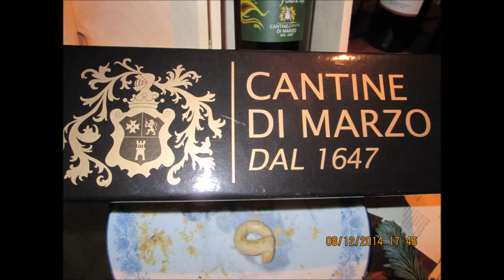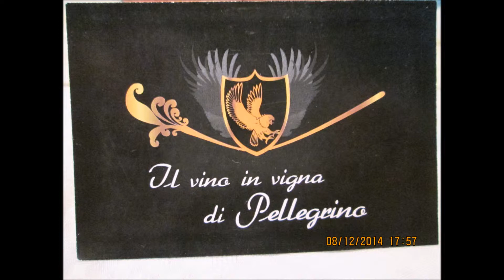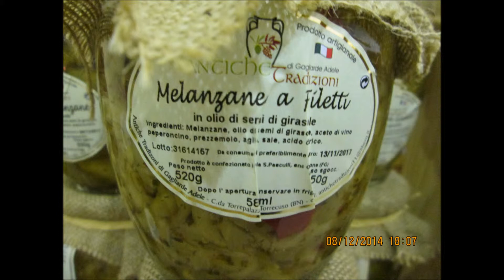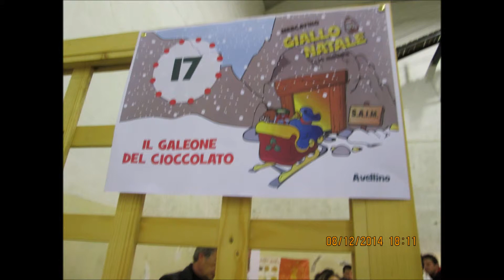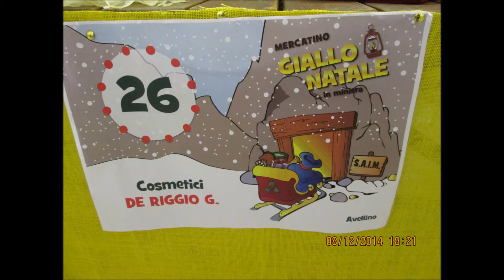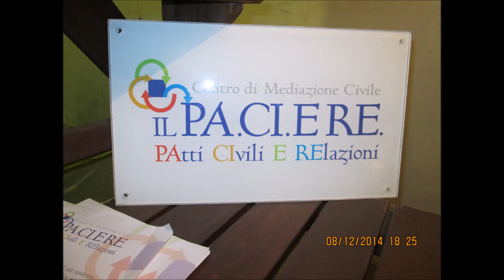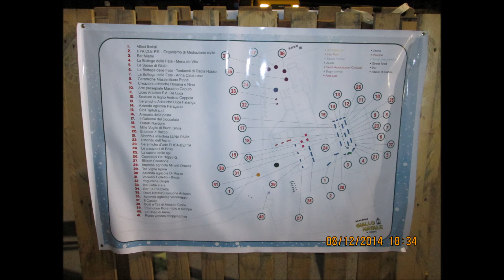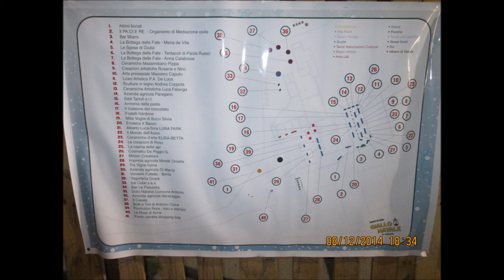dicembre 8, 2014 Giallo Natale in Miniera S A I M di Altavilla Irpina di ubaldo severino filmato n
Descrizione Giallo Natale in Miniera S.A.I.M.. di Altavilla Irpina 6-7-8- Dicembre 2014 di ubaldo severino